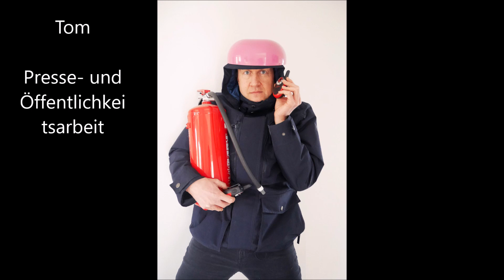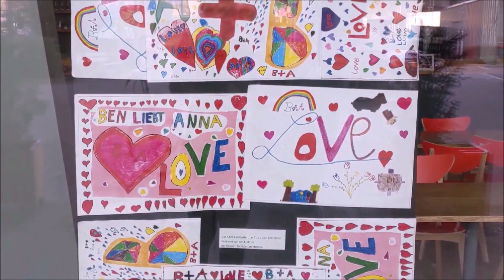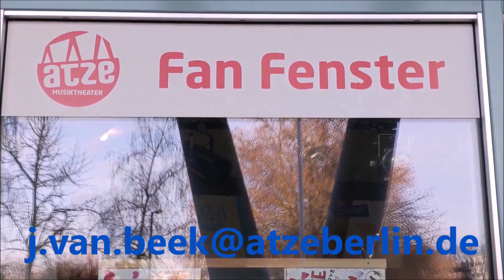ATZEKreativ - Folge 3 "Ferdi und die Feuerwehr"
Heute erzählen wir eine Geschichte, verkleiden uns und singen gemeinsam.

ATZEKreativ ist unser theaterpädagogisches Mitmachangebot für Kinder und Eltern zum gemeinsamen Basteln, Singen und Spielen.
Werdet gemeinsam mit uns kreativ!
Ab jetzt immer Donnerstags und Montags!

Begleitend haben wir einen Malwettbewerb gestartet.
Sendet Eure Bilder an
Jana van Beek Theaterpädagogik:
j.van.beek(at)atzeberlin.de.
Die Kunstwerke sollten die Größe A2, Hochformat, haben. Wir freuen uns auf eure Kunstwerke und sind schon sehr gespannt!